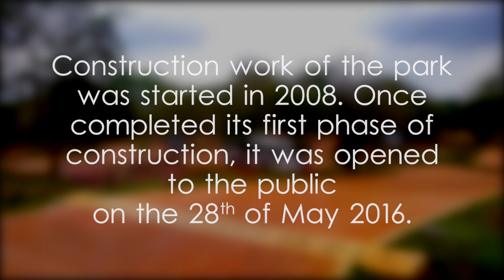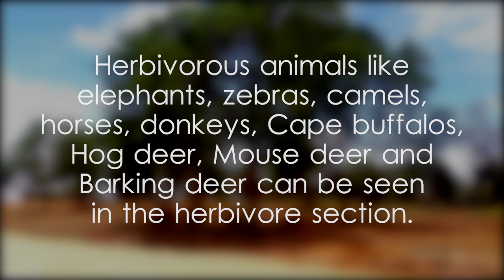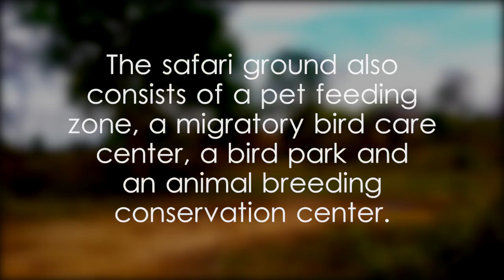Ridiyagama Safari Park - video 1